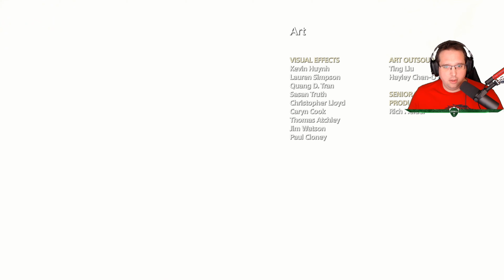Episode #49: Jötunheim, a mother's secrets and WHAT? Here it...? | God of War (2018)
Last Wish: 17:54